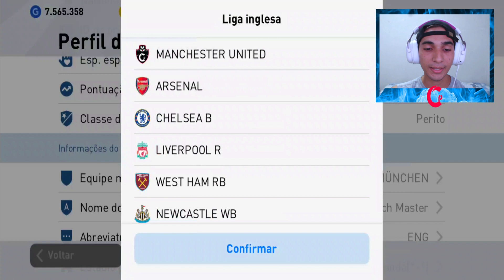MINHA PIOR FASE NO PES 2020 MOBILE